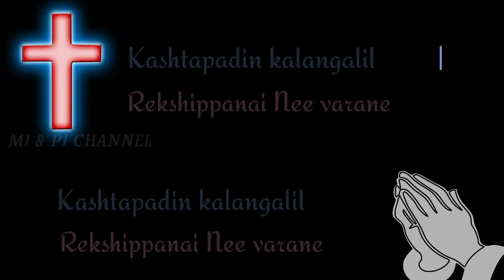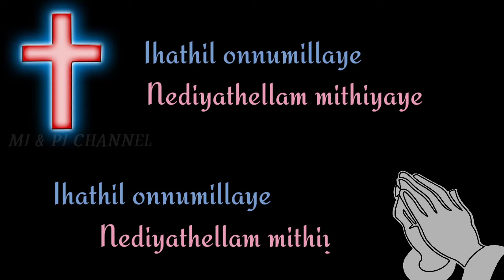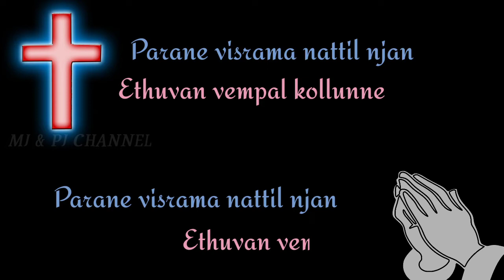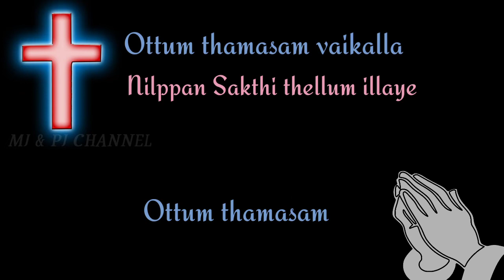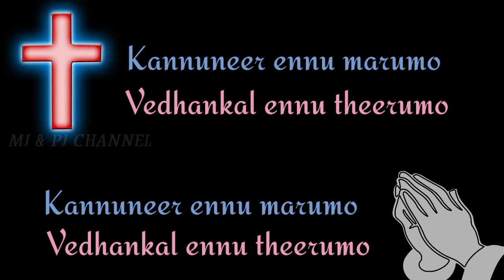Kannuneer ennu marumo With Lyrics l കണ്ണുനീര്‍ എന്നു മാറുമോ | Malayalam Jesus Song l MJ & PJ Channel